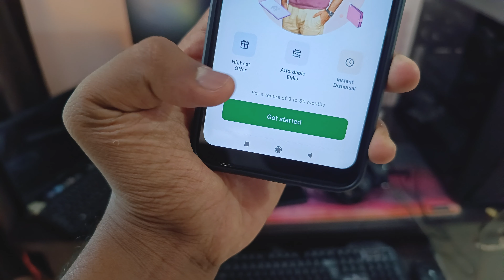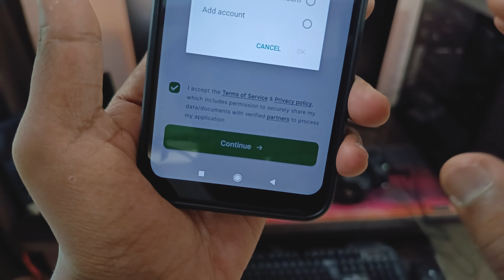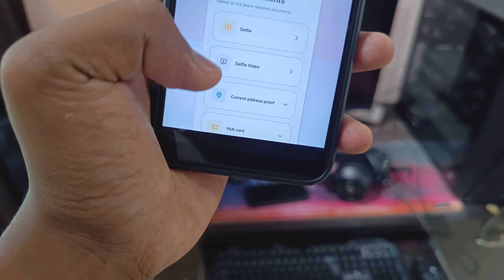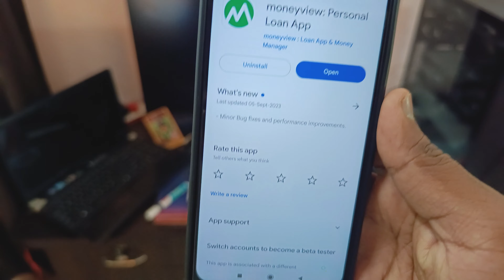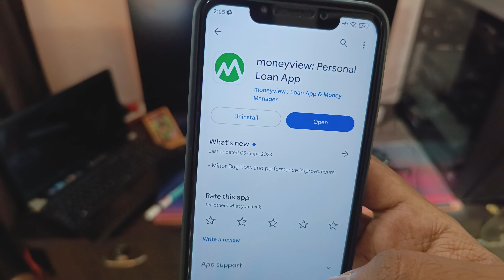ಮೊಬೈಲ್ ಇದ್ರೆ ಸಾಕು ₹10 ಲಕ್ಷದವರೆಗೂ ಸಾಲ ಸಿಗುತ್ತೆ! Best Loan App | New Instant Loan App Kannada | Loans🤑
꧁༺✮•°◤ ₮Ⱨ₳₦₭ ɎØɄ ◥°•✮༻꧂

instant loan,
instant loan app,
kannada,
personal loan,
in kannada,
how to apply personal loan in kannada,
kannada tech,